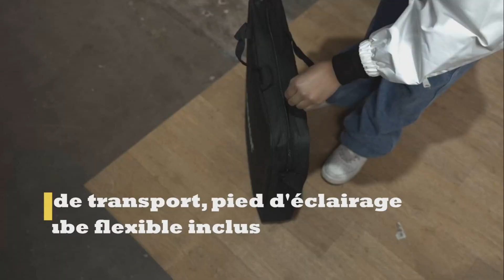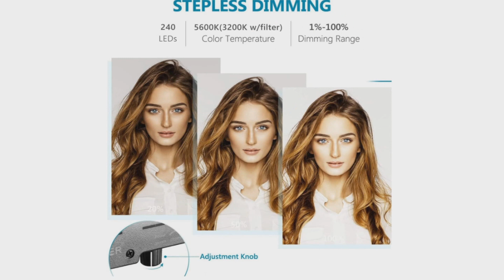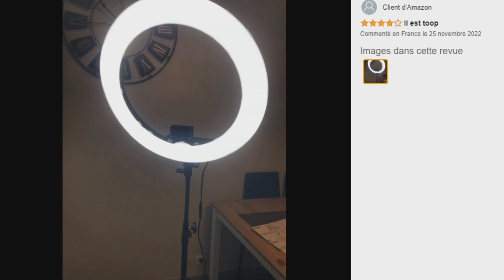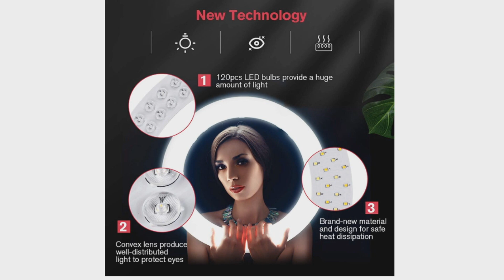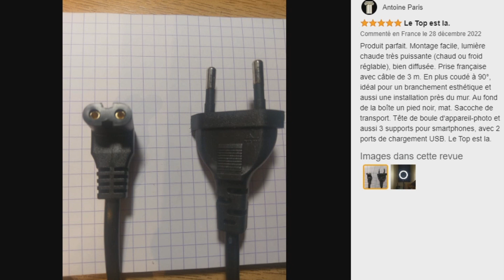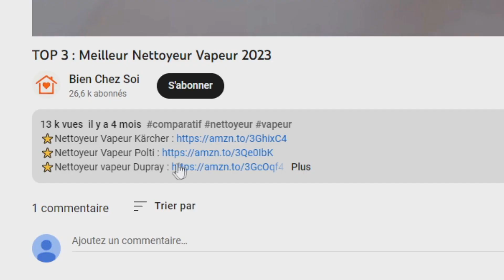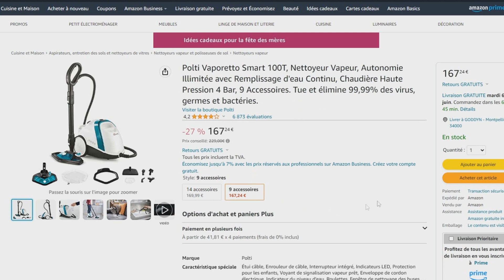TOP 3 : Meilleur Anneau Lumineux 2023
⭐Anneau Lumineux NEEWER
⭐Anneau Lumineux EOTO LIGHT
⭐Anneau Lumineux LIPETY

Vous recherchez un anneau lumineux ou anneau led pour vidéo youtube ou tik tok mais vous ne savez pas lequel choisir ?

Dans ce comparatif je vous présente le top 3 des meilleur anneau lumineux 2023 pas cher et à commander chez soi de l'année !

0:00 Quel anneau lumineux choisir ?
1:13 Anneau Lumineux NEEWER
3:58 Anneau Lumineux EOTO LIGHT
5:55 Anneau Lumineux LIPETY
7:45 Faites votre choix !